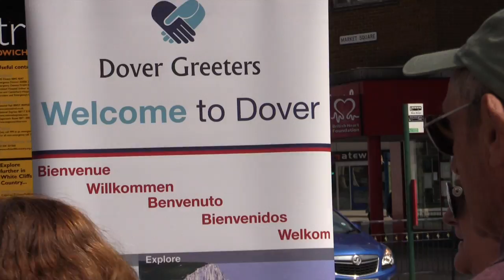2017 Dover Greeters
This video is about 2017 Dover Greeters